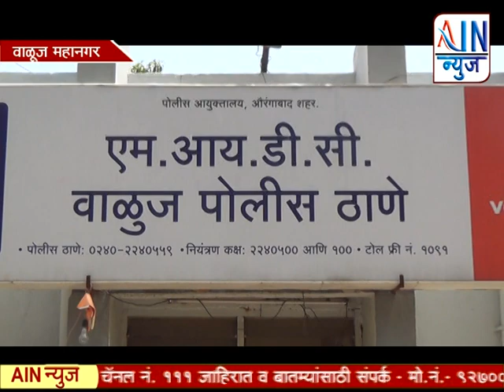रांजणगावात किरकोळ कारणावरुन मुलीस लोखंडी रॉडने मारहाण......